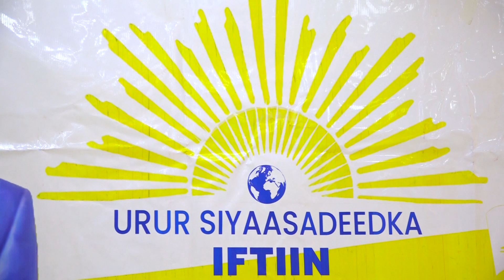warark ururka iftiin